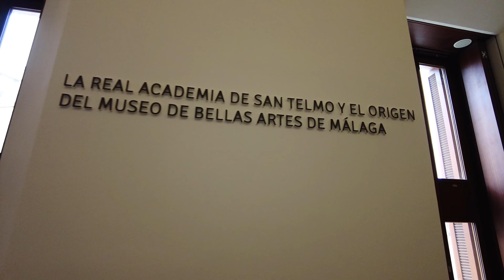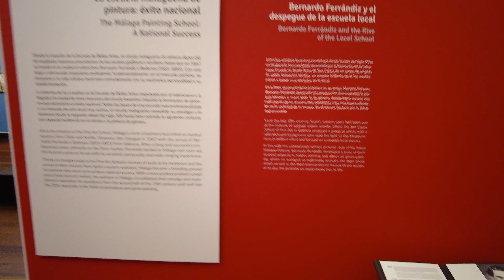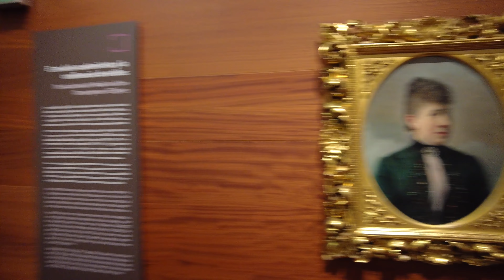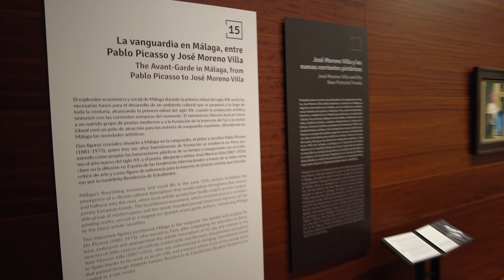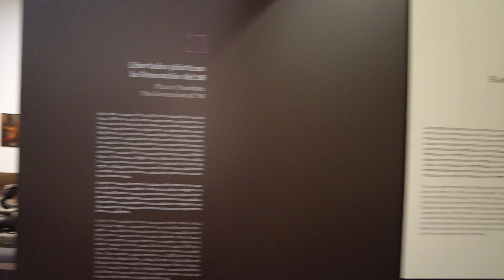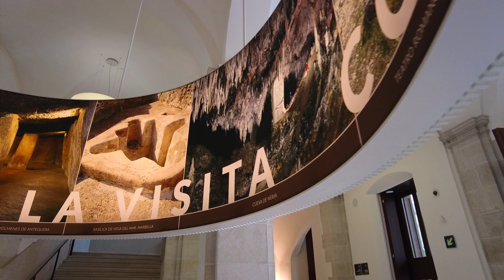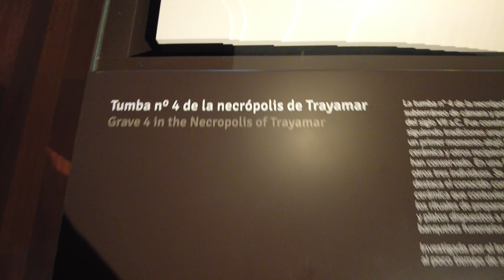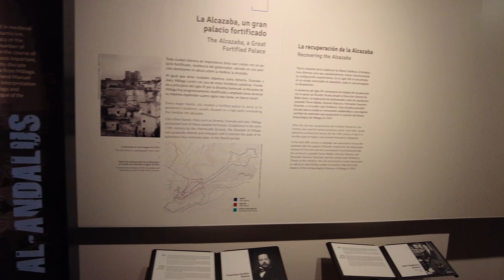Malaga Museum, Spain - Virtual Tour in 4K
Museo de Málaga is located in Palacio de la Aduana, Malaga, Spain. It's divided into two sections:  Fine Arts and Archeology collection. In the video you can see quite comprehensive overview of its Fine Arts gallery as well as some exhibits from its archeological section.